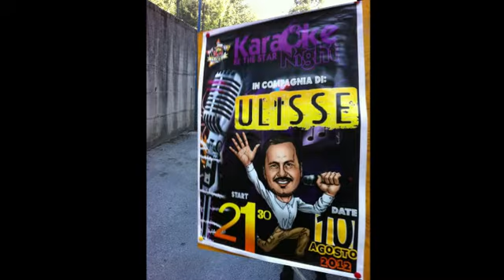Se c'e' un posto nel tuo cuore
new version dei pooh. buonissimo ascolto a tutti.